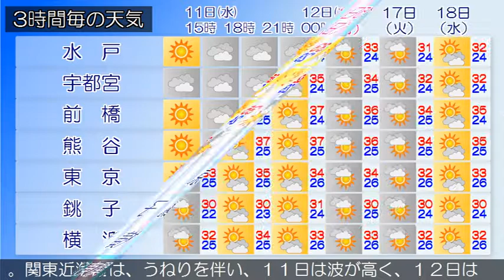2018/07/11 関東地方の天気予報 昼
東京地方では、１１日昼過ぎから１１日夜遅くまで急な強い雨や落雷に注意してください。前線が朝鮮半島から北日本に停滞しています。一方、太平洋の高気圧が本州付近に張り出しています。関東甲信地方は、晴れや曇りとなっています。１１日は、高気圧に覆われるため、晴れる所もありますが、午後は寒気を伴った上空の気圧の谷の影響により雨や雷雨となり、激しく降る所があるでしょう。局地的には非常に激しく降る見込みです。１２日は、日中は晴れる所もありますが、伊豆諸島付近が気圧の谷となり、関東地方には東よりの湿った空気が流れ込むため、曇りで午後は雨や雷雨となり、激しく降る所がある見込みです。関東近海では、うねりを伴い、１１日は波が高く、１２日は波がやや高いでしょう。船舶は高波に注意してください。